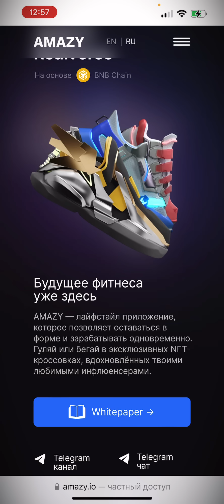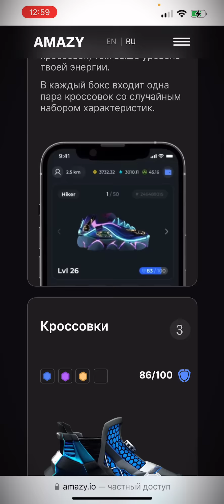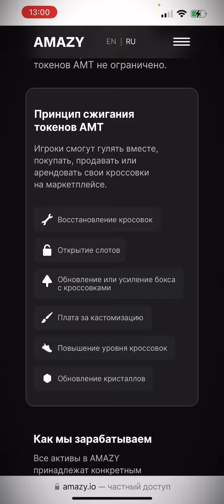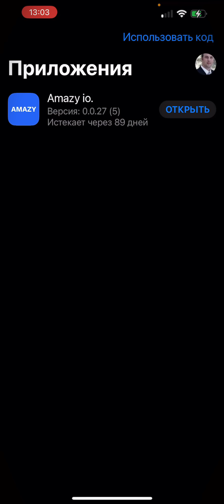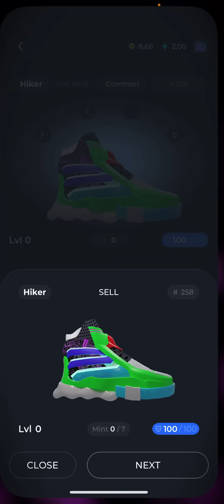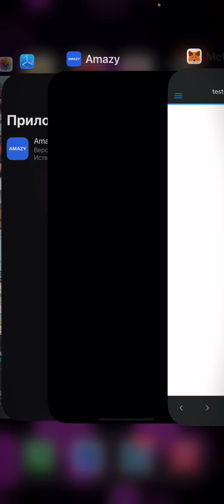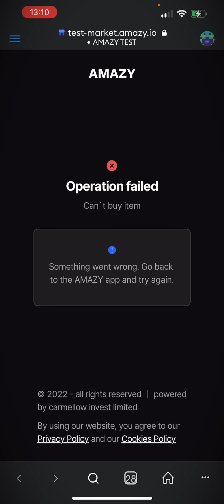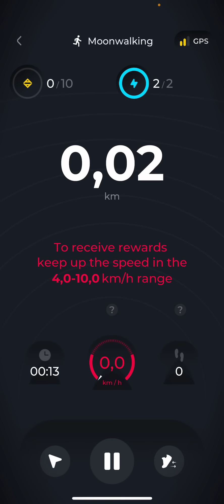ОБЗОР AMAZY - ПОЛНЫЙ РАЗБОР ПРИЛОЖЕНИЯ ОТ КОСЕНКО. ЧТО ВНУТРИ? AMAZY ИЛИ STEPN ?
AMAZY - ПОЛНЫЙ РАЗБОР ПРИЛОЖЕНИЯ ОТ КОСЕНКО. ЧТО ВНУТРИ? AMAZY ИЛИ STEPN ?

ЧЕМ МЫ ПОЛЬЗУЕМСЯ И ПАРТНЕРЫ